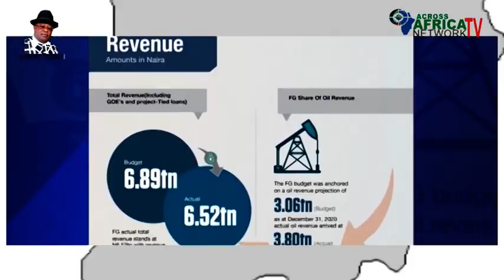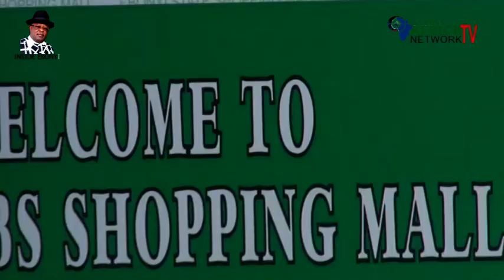PERFORMANCE PROFILE OF GOVERNOR UMAHI AND THE MANTRA OF A CHANGED STATE.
Ebonyi State was created on the 1st day of October, 1996. The first Military Administrator laid foundation for the take-off of the development of the State and this was followed by the transition to a democratically elected Government which was perfected by the Simeon Oduoye Military Administration. There came the first Civilian Governor of Ebonyi State who furthered the cause of governance in the state. The second democratic transition saw the emergence of a founding father, His Excellency, Chief Martin Nwancho Elechi MFR. All worked to make Ebonyi the Salt of the Nation, but the State was still overwhelmed with poor infrastructure, deficit human capital and numerous socio-economic deficiencies. We had a  scare of inferiority complex and unacceptable social inhibitions.

In 2015 came a man after the heart of God who hails from Nigeria's most populous salt community and who was until his election, the 3rd Deputy Governor and now 3rd Civilian Governor of Ebonyi State, His Excellency Engr Chief David Nweze Umahi FNSE FNATE (Akubaraoha). The promises made in the first and second inauguration of Governor Umahi's Administration have resonated in his performance profile especially in Infrastructure and human capital development.

1. In the most recent 2021 Budgit performance report of each of the 36 states of the Federation:
a. Ebonyi State Governor came first as the most prudent Governor in the use of public resources in Nigeria,
b. It is the best State in Capital Budget implementation/investment in capital projects and
c. best State in Nigeria in Economic Growth.
Let's visit some of the projects
(Roll)

2. National Bureau of Statistics in 2020 ranked Ebonyi State as the 2nd best in Empowerment and Job Creation in South East.

3. 2017 NUC Education Index ranked a Local Government Area in Ebonyi State as having the highest number of Students that gained admission into Nigerian Universities (Ikwo LGA) and also ranked Ebonyi student who school in Ebonyi State secondary school as the best performing JAMB Student in Medicine and Surgery.

4. Ebonyi State emerged as one of the 10 best states in 2018 WAEC ranking and it has continued to be in favour of Ebonyi State.
5. Today, we no longer belong to the league of educationally less privilege states. Today, our inferiority complex has been completely erased.
(Roll)
5. Ebonyi State under Governor Umahi is ranked 2nd Best in 2021 Fiscal performance rating.

6. Ebonyi State ranked the least indebted state in the South East, (and 33rd in Nigeria) only 3 States are ahead of Ebonyi State in Nigeria.

7. Our dear Governor ranked the 4th best Governor with controlled borrowing in Nigeria and the best in South East.

8. He is the 4th best Governor in investment towards self reliance (road to state’s viability).

9. 2018 World Bank State of States Health index ranked Ebonyi above average in maternal mortality ratio.

10. Philips Performance Index of the year 2020 rates Ebonyi State as one of the 10 best states in Economic Development performance.

11. 2020 State Fiscal Sustainability Index ranked Ebonyi Sate as one of the 5 best states in Nigeria.

12. Federal Ministry of Trade and Investment ranked Ebonyi state as the largest producer of Rice in Nigeria in the year 2021.

(Take a look at economic renaissance plan of the Governor of Ebonyi State)
(Roll)

13. Ebonyi State is the 2nd cleanest city in the Country - by Clean Up Nigeria (an International NGO) in year 2021.

14. Ebonyi State is now celebrated as the state with the smoothest and best network of roads after Abuja and Lagos.

15. We now celebrate a state with the highest number of flyovers outside Lagos and Abuja.

16. Ebonyi State now has the most beautiful 3-arm Government House, with the biggest State Executive Council Chambers in Africa.

17. We have the most beautiful State Christian Ecumenical Centre in Nigeria which is a hallowed place of worship for the people of Ebonyi State

18. We now have Africa’s biggest Shopping Mall conceptualized and completed by Governor Umahi’s Administration

19. We have a new face of Ebonyi state symbolized by Africa’s biggest light tunnel with Africa’s biggest water fountain underneath named after President Muhammadu Buhari

20. We now celebrate Africa’s most beautifully constructed University of Medical sciences that will be a solution based medical destination for the treatment of heart diseases, liver problems, Cancer and shall be a centre of excellence for the production of dialyzers (the only one in Africa).

22. Our Margaret Umahi International market, Virology Centre, School of Nursing and Midwifery, Industrial clusters, International Airport, Recycling Plant, Fertilizer Blending Plant, agricultural and economic empowerment programmes, Family Succour and Upliftment programmes and private sector ventures are among numerous economic development ventures that will trigger job creation and industrialization in Ebonyi